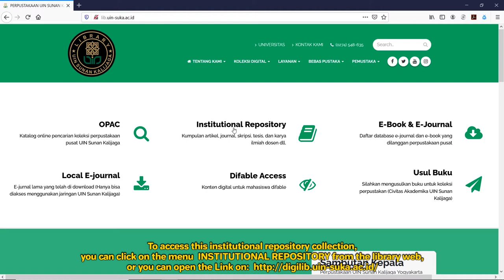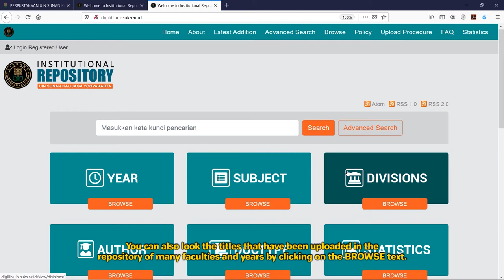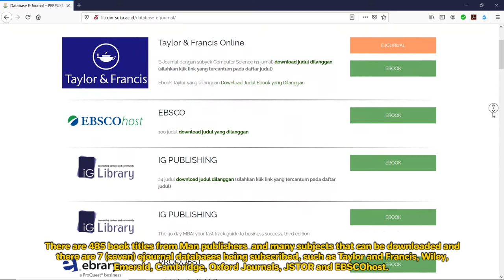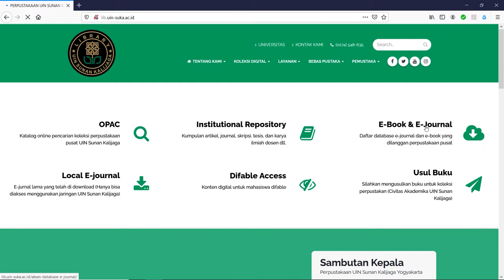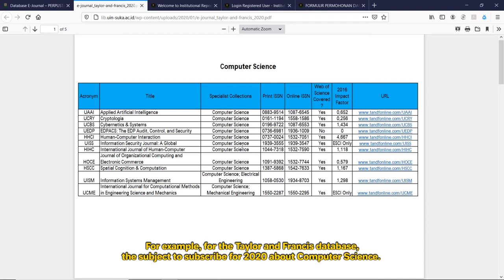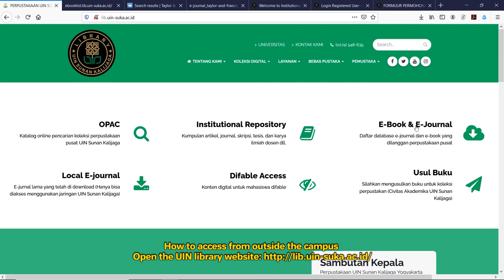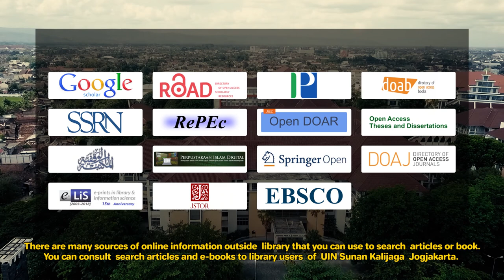Penelusuran Koleksi Digital Perpustakaan UIN Sunan Kalijaga Yogyakarta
Perpustakaan UIN Sunan Kalijaga Yogyakarta